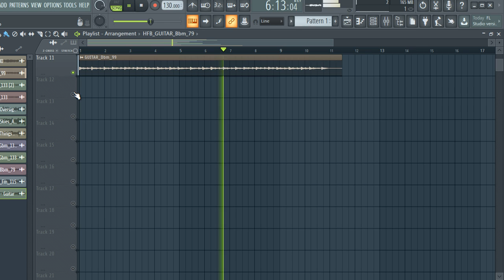FREE GUITAR LOOP KIT / ROYALTY FREE SAMPLE PACK - "VOL.47" [Melody Loops]